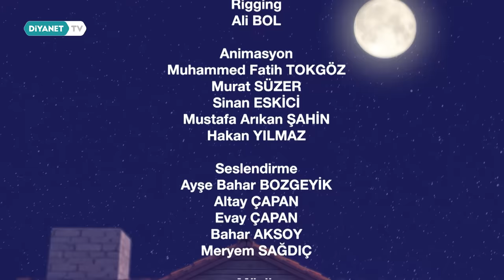Bileklik - Hümeyra 11. Bölüm